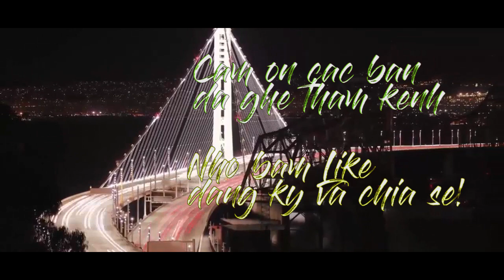[Cao Nguyên] Giới thiệu kênh " Cuộc Sống & Sinh Hoạt ở Cali"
Mong được sự ủng hộ của các bạn.
Mình xin trân trọng kính chào mọi người. Mình tên là Cao Nguyen. Kênh "Cuộc Sống và Sinh Hoạt ở Cali" là một kênh cá nhân của mình. Kênh còn rất mới nên mình rất mong muốn và cám ơn Bà con ,bạn bè ở bên nhà(VN) và hải ngoại khắp nơi đón xem và ủng hộ. Mình tạo kênh "Cuộc Sống và Sinh Hoạt ở Cali" là để có được cái cầu giao lưu  với mọi người khắp nơi để mình chia sẽ, góp ý kiến và ủng hộ lẫn nhau. Kênh này sẽ chia sẽ nhiều đề tài khác nhau, cũng như chia sẽ những kinh nghiệm sống, những nơi vui choi  gia dình trong ngày cuối tuần ở Cali, những sinh hoạt hàng ngày ở Cali nói chung va gia đình mình nói riêng , những cách thức bão trì xe hơi, những sữa chữa nhỏ xung quanh nhà. Một lần nữa, mình cám ơn mong được sự góp ý và ủng hộ. Chúc mọi người có ngày vui vẽ cùng người thân!